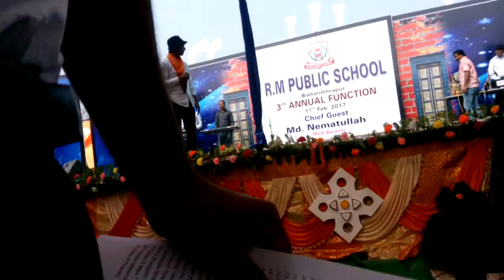Rang sarbto Ka, By singer Dinesh chitransh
best quwall and bhojpuri and Hindi singer Dinesh chitransh, starting program in RM pubic school, Bishambhrapur, Gopalgaj (Bihar )